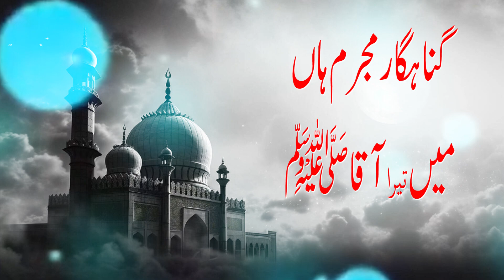Soulful Naat | Heart-touching Islamic Poetry | Emotional Urdu Hamd | Beautiful Voice 🌙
🌟 Dive into the spiritual realm with our mesmerizing Naat, a soul-stirring blend of poetry and devotion. Immerse yourself in the divine verses, delivered with utmost passion and emotion. This trending YouTube video showcases the beauty of Islamic poetry, stirring your soul and bringing you closer to the divine.

🎶 Join us on a spiritual journey as we present a collection of beautiful Naat lyrics, performed by a renowned artist. The words resonate with the essence of faith and love for the Prophet Muhammad (PBUH). Each verse is a masterpiece, crafted to touch the hearts of believers and create a sense of tranquility.

🔍 In this video, you'll experience the power of Islamic poetry and the uplifting energy it brings. The Naat is presented in a melodious tune that enhances the emotional impact of the lyrics. Share this enriching experience with your loved ones and let the beauty of these verses fill your hearts with peace.

📌 Key Features:
✨ Emotional Urdu Hamd
✨ Heart-touching Naat Lyrics
✨ Islamic Poetry
✨ Soulful Nasheed
✨ Trending Islamic Devotional Music 2023

🌈 Explore the depth of Islamic art and culture through this emotionally charged Naat. Let the harmonious blend of music and spirituality uplift your soul.

Let the power of poetry and music bring peace to your heart.